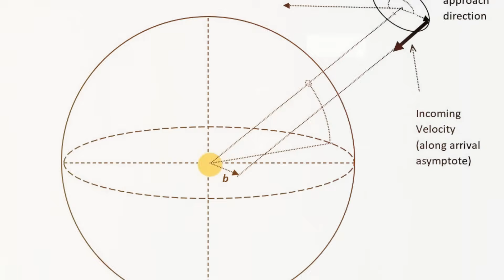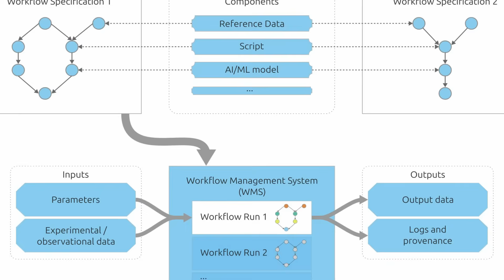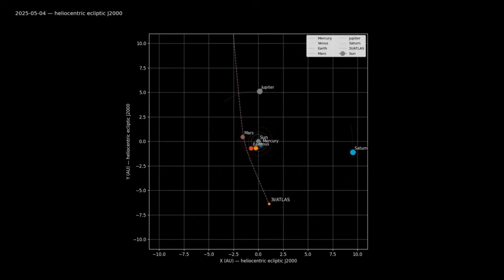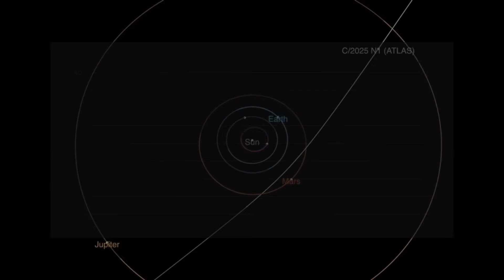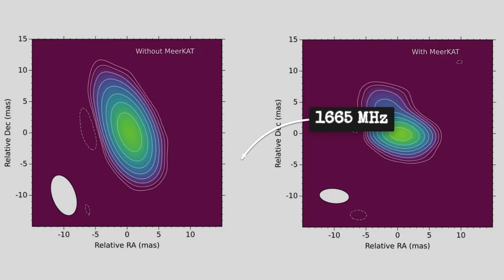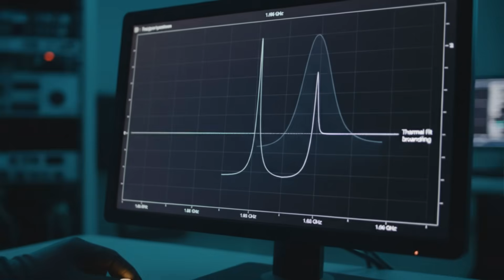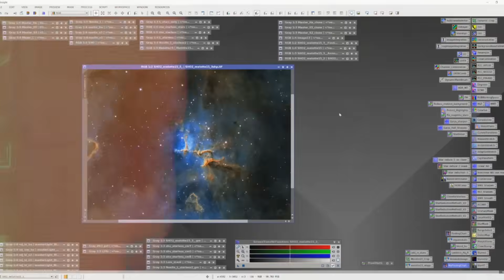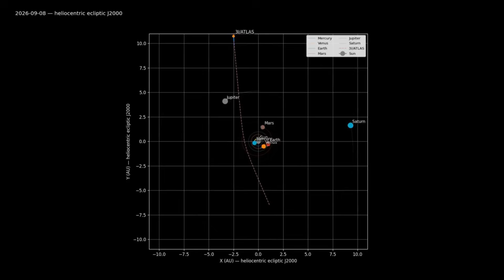3I/ATLAS UPDATE: New Images, Radio Signal & 7-Jet Structure Revealed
Astronomers just pulled off three big discoveries about interstellar visitor 3I/ATLAS in only a few days — and each one makes this object even stranger.

Nov 5, 2025 — New image
Lowell Observatory captured a sharp new view at ~1.38 AU. Here's the weird part: strong outgassing but still no dust tail. Where’s all the material?

Oct 24, 2025 — First radio signal
South Africa’s MeerKAT telescope picked up hydroxyl (OH) absorption near 1.665/1.667 GHz. First confirmed radio detection from this object.

Nov 8, 2025 — 7 jet structure
Fresh observations reveal seven active jets and a coma stretching ~500,000 km. Some jets point toward the Sun — classic anti-tail behavior.

3I/ATLAS is shedding mass fast, shows complex jet activity, but lacks a clear dust tail. Natural comet? Something more exotic? Still an open question.

Big moment coming: Jupiter flyby on March 16, 2026, when NASA’s Juno will listen across 50 Hz–40 MHz. Could tell us a lot.

Sources:
Avi Loeb (Medium articles on image, radio signal, jet structure)
Astronomer’s Telegram — MeerKAT report
NASA JPL Small-Body Database
Galileo Project / Harvard
SARAO / MeerKAT
Lowell Observatory data
Hubble archive observations

All visuals and data are based on publicly available telescope observations, scientific reports, and verified research sources.
Thumbnail and animations are artistic representations created to illustrate real findings.
Information reflects the latest data as of November 2025 and may change as new observations come in.